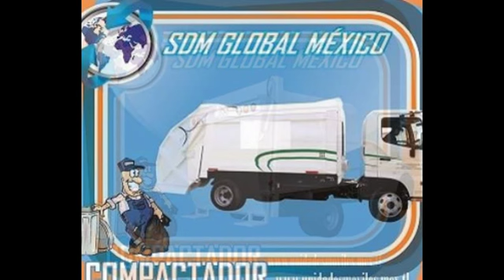Compactador De Basura En Mexico